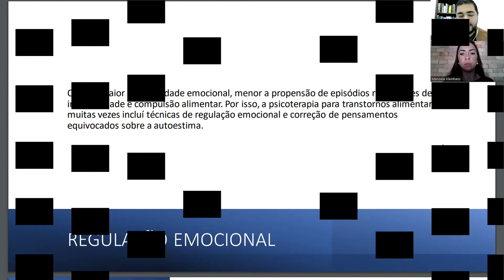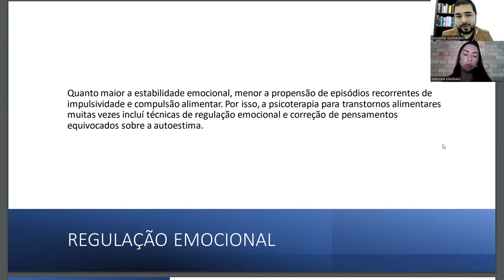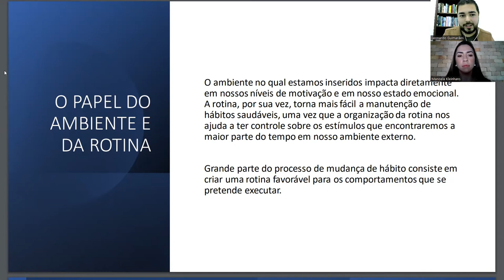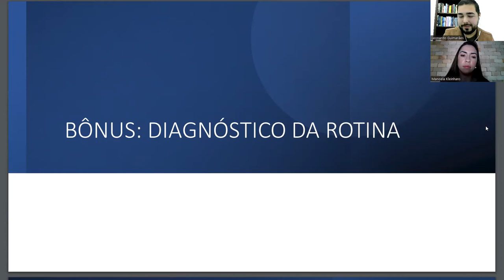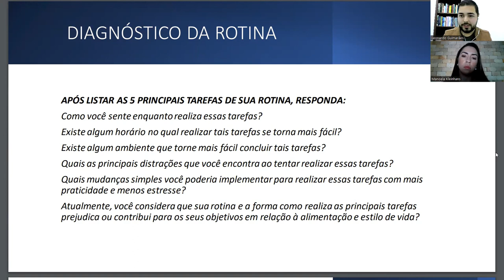Técnicas para lidar com a COMPULSÃO ALIMENTAR